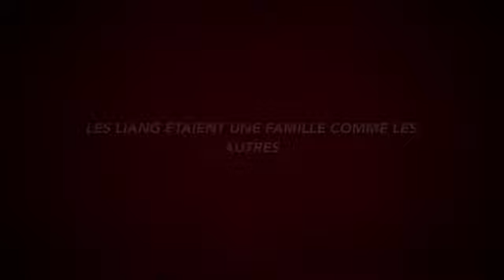La Bande De Penis